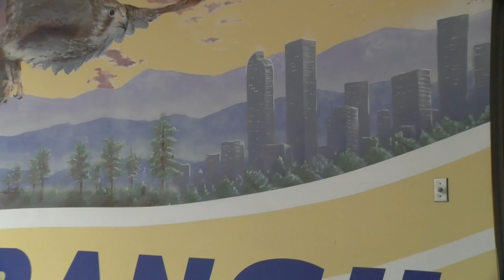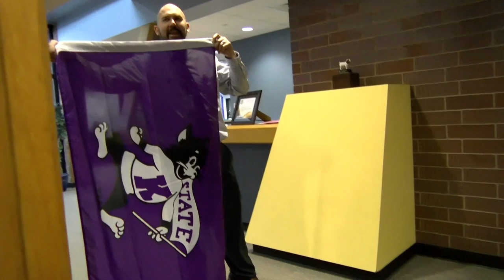Kansas State Wildcats: 4 Star QB Jake Rubley Sits Down with KSO (Jan. 27, 2020)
The K-State 2021 4 star QB  commit sits down with Derek Young of K-State Online. Listen to their whole conversation from the inside of Highland Ranch gymnasium.